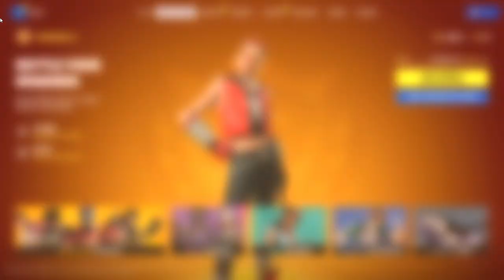TRANSFORMERS X FORTNITE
Get ready to experience an amazing journey with the Fortnite Chapter 4 Season 3 Battle Pass! 🚀 Discover a world of thrilling adventure, and get ready to take on epic battles as you venture into the new map and unlock incredible bonuses.
Whether it's mysterious locations or superheroic abilities, this season is packed with surprises! 🌊 In this must-watch video, get a comprehensive overview of the Fortnite Chapter 4 Season 3 Battle Pass, exploring all the unique features – from skins to emotes, pickaxes and more
 With the Battle Pass, progress through each tier and unlock stylish outfits, dazzling emotes and fearsome pickaxes. Earn XP, complete challenges, and reach the top tier for exclusive items and huge bonuses.
💎 Don’t miss out on a chance to join us on this amazing Fortnite adventure – rise to the top of the Battle Pass and become a true Fortnite legend! 🌟 Keep an eye on our channel for more Fortnite updates, strategies and amazing gameplay.